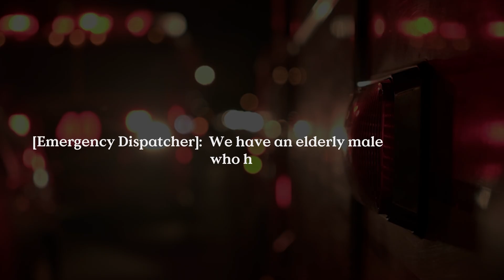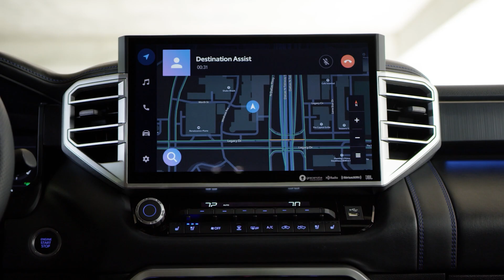Toyota Connected Targets at Least 99.99% Availability With MongoDB Assistance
Kevin O’Dell, Director of Engineering at Toyota Connected, discusses how his team uses MongoDB Atlas to maintain high availability for Toyota’s Safety Connect suite. The Toyota Connected team migrated to AWS and MongoDB Atlas to enhance reliability and achieve 99.99% availability for its safety platform, which helps the company better assist customers and first responders.